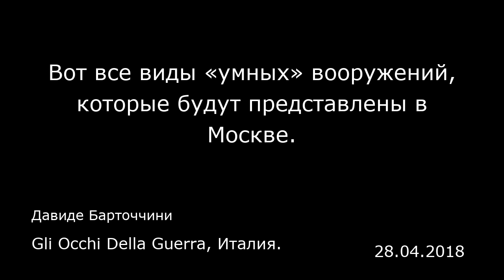Вот все виды «умных» вооружений, которые будут представлены в Москве.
Gli Occhi Della Guerra, Италия.
Давиде Барточчини
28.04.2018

Разработка Россией беспилотных комплексов была исключительно делом времени. На прошлой неделе министр обороны России Сергей Шойгу объявил о том, что на параде в честь победы Советского Союза над нацистской Германией во Второй мировой войне, проводящемся ежегодно в Москве на Красной площади, миру будут представлены новые технологии, разработанные сверхдержавой в последние годы.  Впервые было заявлено о «многофункциональной робототехнической боевой системе "Уран-9", многофункциональном роботе "Уран-6" и боевом среднем беспилотнике "Корсар"». Три платформы последнего поколения впервые появятся вместе с другими наземными и воздушными видами вооружения в доказательство того, что после небольшой «паузы» в выставлении военной мощи напоказ (достаточно вспомнить танк Т-14 «Армата») парад дня Победы снова становится ареной для демонстрации мускулов как своему народу, так и всему миру. В последние годы Российская федерация совершила большой прорыв в развитии широкой гаммы летающих, наземных и морских беспилотников, и эти платформы якобы уже «широко» применяются в операциях, проводимых на территориях военных действий, где Кремль разместил свои войска. Из трех названных Шойгу платформ, однако, лишь «Уран-6» — «разоруженный» — применялся в ходе операций в Сирии.  «Уран-6» — это роботическая многофункциональная система для удаления мин, произведенная для российских вооруженных сил «УПТК 766». Робот для разминирования на гусеничном ходу является техникой на дистанционном управлении, способно...